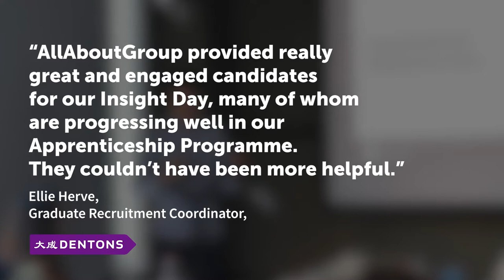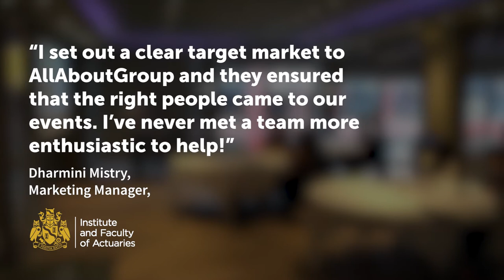Engagement Events: A step-by-step guide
If you want a more diverse workforce based on your specific selection criteria, AllAboutGroup is here to help! In this video, our sales team describes how we work with clients to create Engagement Events in their own workplaces, from the initial brief all the way through to the final outcome.

If you feel inspired, be sure to book a meeting with one of our early-careers experts to find out how we can help you!